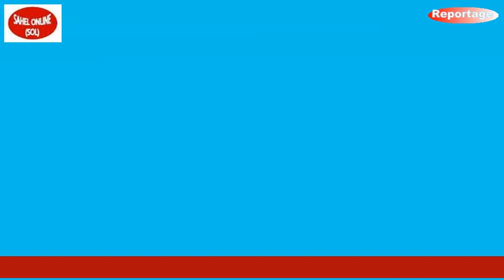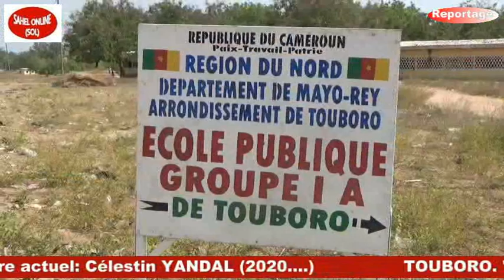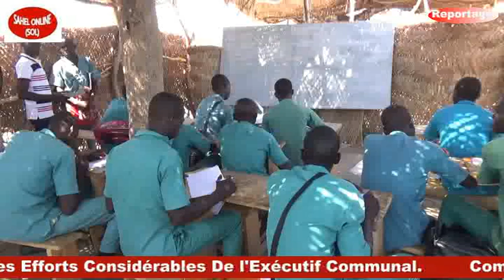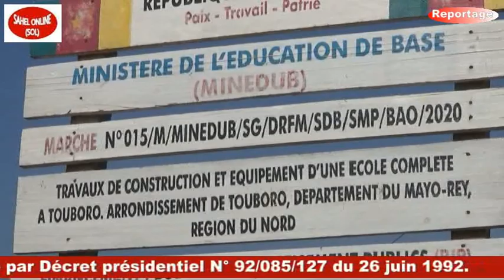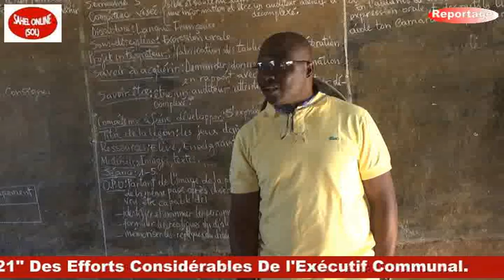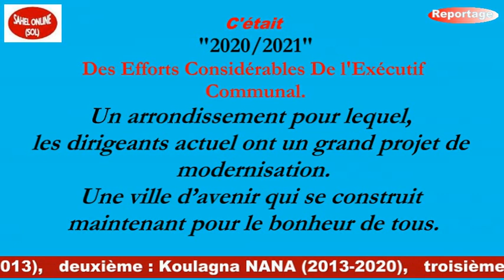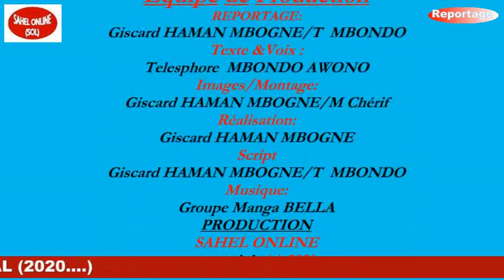Nord-Cameroun. 2020 et 2021, années des grandes réalisations de la commune de TOUBORO.